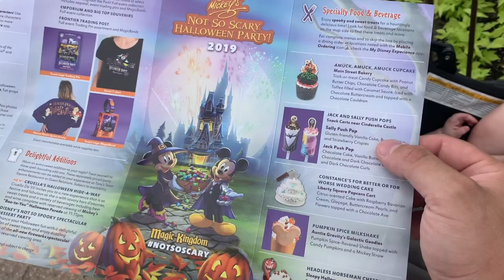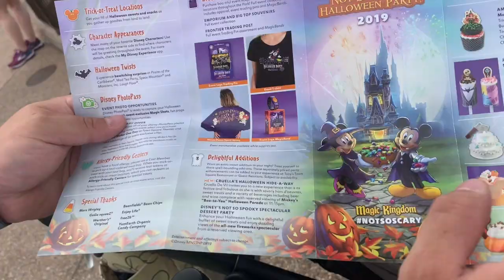VLOG: DISNEY HALLOWEEN Mickey's not so scary Halloween Party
Join us for the opening night of Mickey's not so scary Halloween party at Magic Kingdom!

We test out some great treats, check out the fall decorations, and try to get a peek at the party merch!